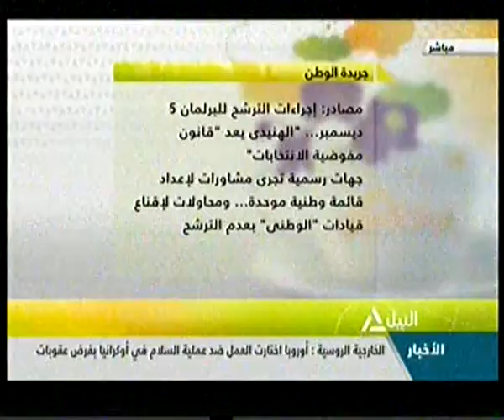قراءة فى صحافة الجمعة 12-9-2014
هذا الصباح